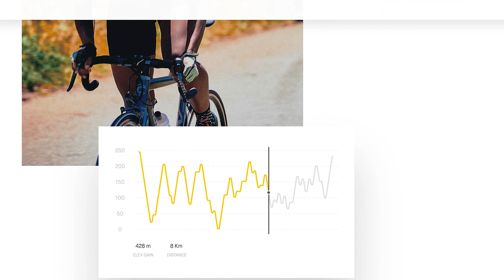75 MILES A DAY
Professional Cyclist and Strada Using walkabout how easy it is to bike 75 miles daily

Get MORE on CabManJames:
► LISTEN LIVE: Bigolive/cabmanjames

Video Editor: James Mays
Writer/Producer/Director: James Mays

CabManJames is an “UpLyfting” experience where you can have a good time, a great conversation , or hear wisdom from a biblical perspective; that’s been tried in over 70,000 rides with 70,000 groups of people. You’ll hear stories from people just like you. You’ll feel emotions that you didn’t know you could feel. Thank you for checking out this channel!